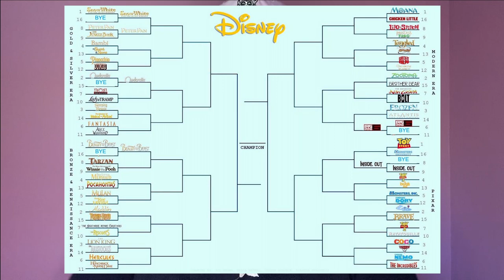Carousel of Champions EP2 | 'Bambi' vs 'The Sword in the Stone'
Today is the second episode of "Carousel of Champions"!

I found an NCAA style bracket that pits Disney films against each other until we reach the ultimate Disney film. Each episode will focus on two of the films and based on five questions that I will ask for each film, whichever film gets the most points will advance to the next round.

I hope that you enjoy this series as much as I enjoy filming it!

Let’s be Instagram friends: @oncereaction